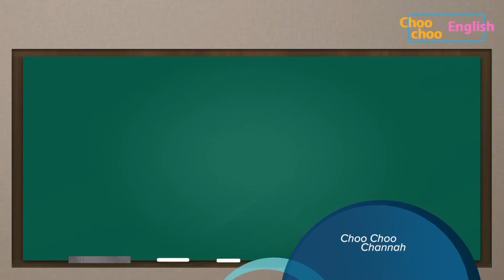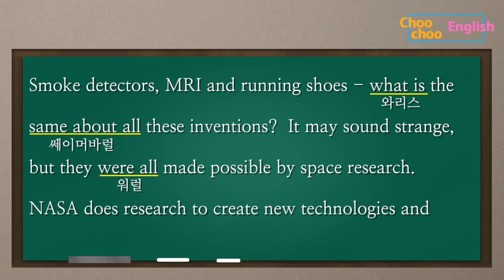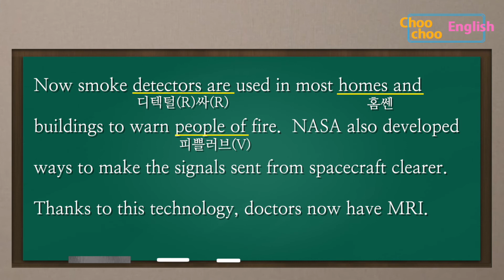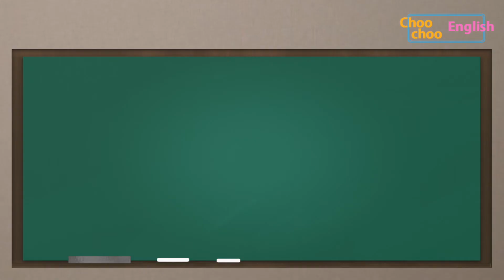[귀트영] 귀가 트이는 영어 , 중급 Chapter 15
안녕하세요 choo choo Channah 입니다.

오늘 배우실 문장입니다.

Smoke detectors, MRI and running shoes - what is the same about all these inventions? It may sound strange, but they were all made possible
 by space research.
  NASA does research to create new technologies and products for their space program.  But this research also creates products
  We on Earch.  One example is smoke detectors.  They were first used in the space station in 1973 to detect any dangerous gases.
Now smoke detectors are used in most homes and buildings to warn people of fire. NASA also developed ways to make the signals sent from spacecraft
Clearer. Thanks to this technology, doctors now have MRI. Also, the material for running shoes came from the special boots for astronauts.
It lessens the shock from running.
 Some people say NASA spends too much money on its space research. And it’s true that its research costs billions of dollars every year.
But NASA’s work doesn’t just stay in space. People on Earth get to use it too, sometimes every day.

연기 탐지기, MRI, 운동화 이 모든 발명품들이 있어 무엇이 똑같을까? 이상하게 들릴지도 모르지만 그것들은 모두 우주 연구에 의해 가능해졌다.
NASA는 그들의 우주 프로그램을 위한 새로운 과학 기술들과 제품들을 만들기 위해 연구를 한다.  그러나 이 애연가는 또한 우리가 지구에서 사용할 수 있는 제품들도 만든다.
한 가지 예는 연기 탐지기있다.  그것은 1973년 우주 정거장에서 위험한 가스를 탐지하는데 처음 사용되었다. 현재 연기 탐지기는 대부분의 집과 건물에서 사람들에게
불이 났음에도 경고하는데 사용한다. NASA는 또한 우주선으로부터 보내진 신호를 보다 명확하게 만드는 방법을 개발했다.
이 기술 덕분에 의사들은 현재 MRI 를 가지고 있다.  또한 운동화를 위한 재료도 우주 비행사들은 위한 특수 자활에서 생겨났다. 그것은 달릴때 생기는 충격을 줄여 준다.
어떤 사람들은 NASA가 우주 연구에 너무 많은 돈을 쓴다고 말한다. 그리고 그들의 연구에 매년 수십억 달러의 비용이 드는 것은 사실이다.
그러나 NASA의 연구는 단지 우주에만 머물러 있지 않다.
지구에 있는 사람들도 때로는 매일 그것을 사용하게 된다.